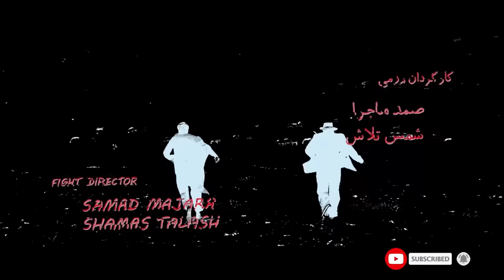Farar Az Marg afghan new film by Salem shaken فلم افغانی فرار از مرگ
Farar Az Marg afghan new film by Salem shaken فیلم افغانی فرار از مرگ